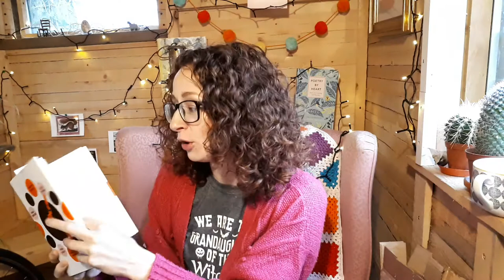December Wrap Up // Signing off for 2019! 🎉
Books mentioned:
If Women Rose Rooted - Sharon Blackie
The Santa Klaus Murder - Mavis Doriel Hay
A Winter Book - Tove Jansson
England - Poems from a school ed.Kate Clanchy